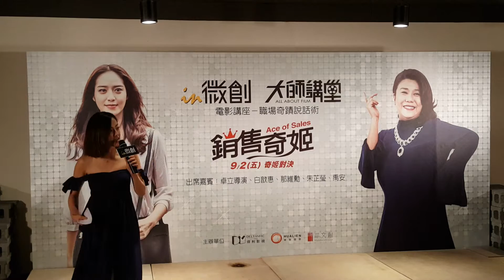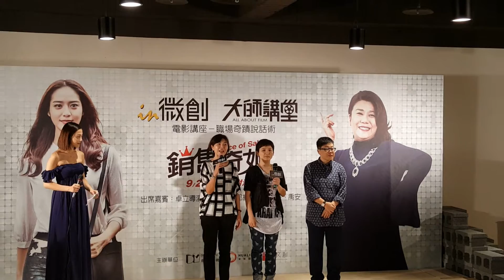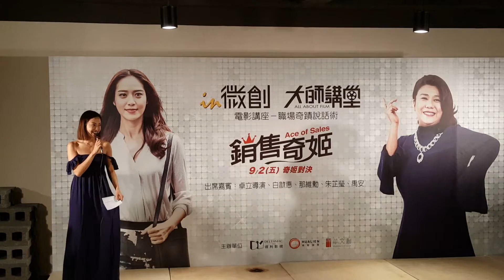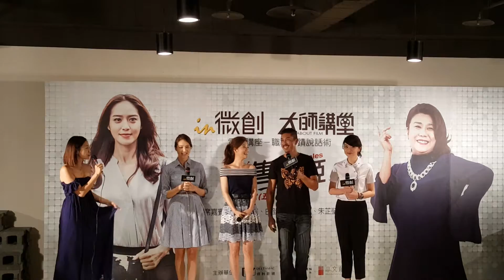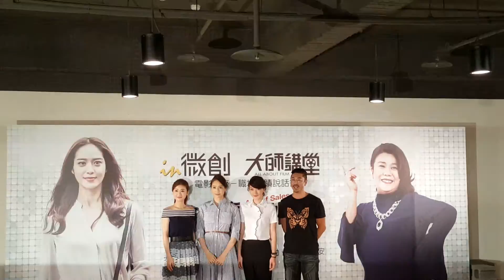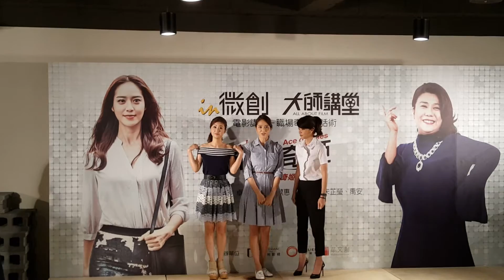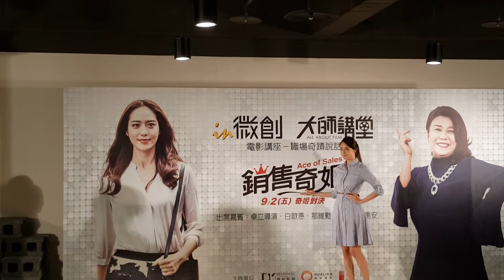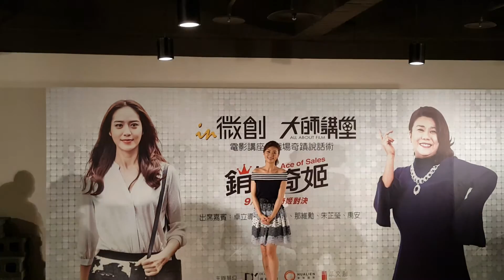【DLive搶鮮看】白歆惠 銷售奇姬 見面會